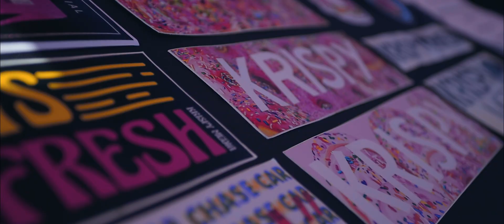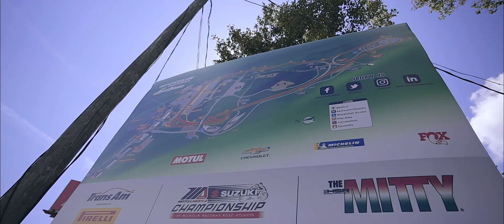DESIRE. (Gridlife Short)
Desire is something we all have it just takes some effort to find what we desire.

I have had this idea for a short film for a while now and finally found how I could create it. I hope you guys enjoyed this message from Alan Watts about desire, happiness, and life. I have recently been trying to find ways to create a story in my films more than just an edit.

SONG IS NOT MINE PLEASE SUPPORT THE ORIGINAL ARTIST!!

Above & Beyond ft. Alan Watts - Living Small Moments (Jeffrey Source Mashage)